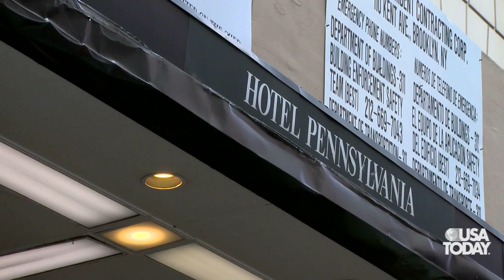Webber goes to Westminster Dog Show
Judy McConnell and her Bouvier, Webber, traveled to the 2009 Westminster Dog Show from Anchorage, Alaska. See the amazing perks that these dogs receive.